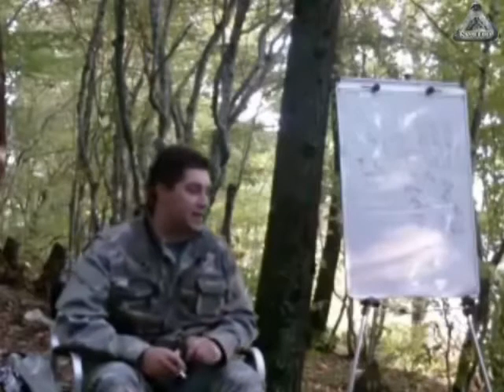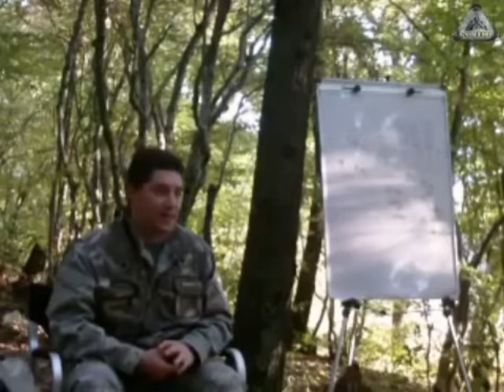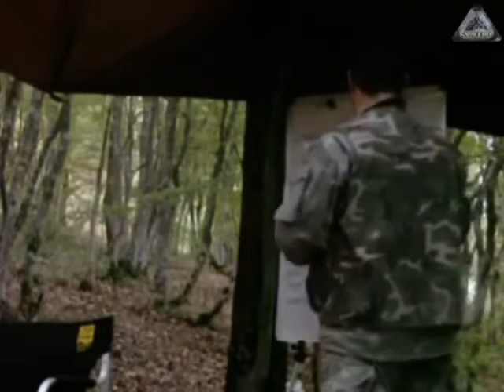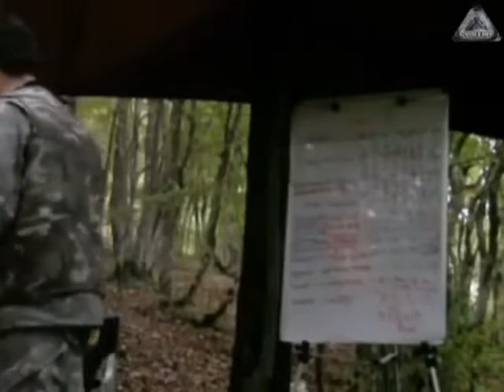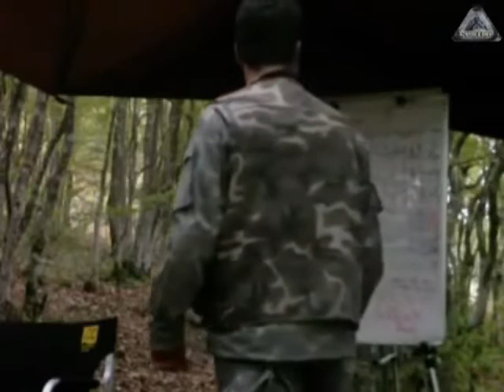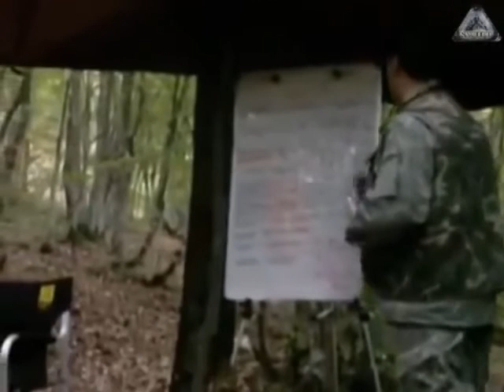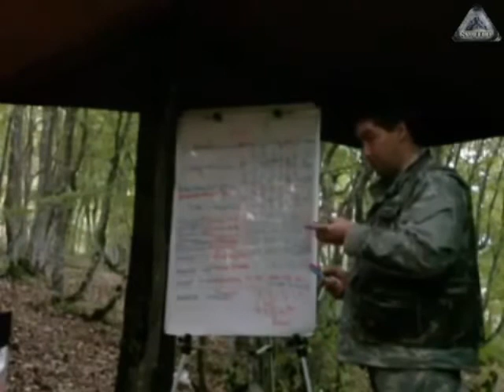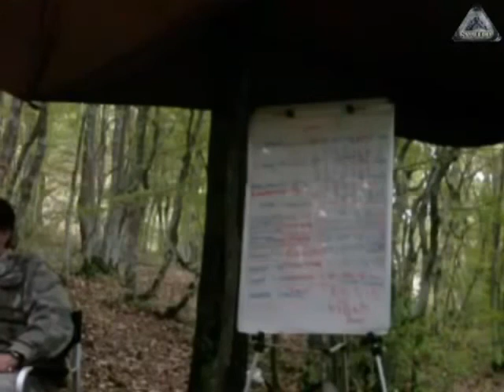Олег Мальцев. КОМПЛЕКС "КОРРЕКТОР"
КОРРЕКТОР - абсолютно новая технология, равных в мире ей просто нет. Почему? Потому в что в руках директора, ТОП-менеджера, стратегического консультанта, независимого эксперта она позволяет эффективно осуществлять организационную кампанию предприятия.
 По сути, комплекс «КОРРЕКТОР» - это ответ на вопрос «Что делать в XXI веке? Как предприятию перейти на рельсы XXI века и перевести на эти же рельсы организационную политику компании?»

Корректор также позволяет создавать новые бизнесы и конструировать их с нуля в части оргполитики. Иными словами, технология очень многоприменима, и руководитель может использовать её, где считает нужным.

По вопросам участия в научных встречах и передачи технологий обращайтесь:
сотрудник отдела научных исследований Марина Николаевна
моб: 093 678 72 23
skype:margaritka-19